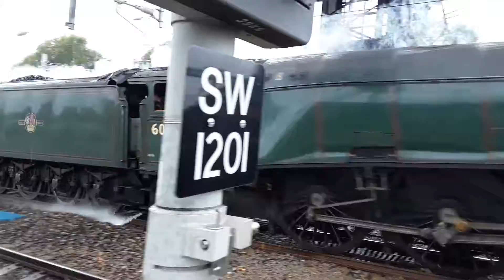60009 Union of South Africa 5Z29 passing through Swindon train station Wiltshire 9.9.2019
West Coast Railway 60009 Union of South Africa 5Z29 passing through Swindon train station bound for Southall West Coast Railway from St Philips Marsh HST Depot to Southall West Coast Railway